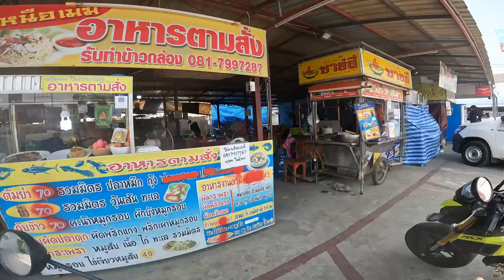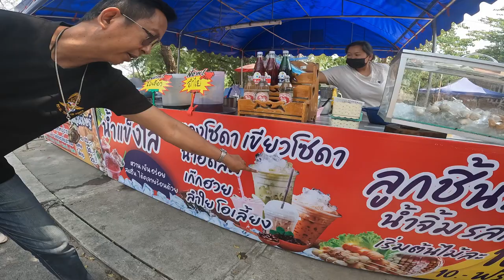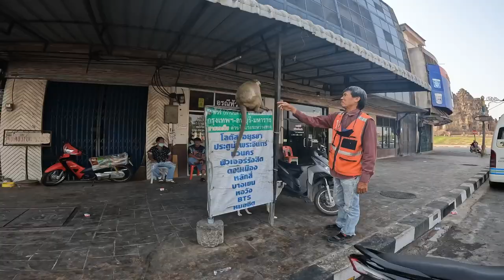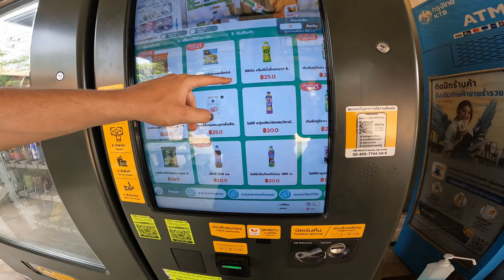Teaching a Monk to Skate in the Most Remote part of Thailand 🇹🇭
We set off on Motorcycles with zero plans to find the most unknown and least touristic parts of Thailand... It was a rocky road but I think we succeeded.

Me and my friend Wes thought it would be a genius idea that instead of going to some nice beaches and partying, why not try and find the worst place in Thailand, where no one speaks English and monkeys try to end us! What could go wrong? We had our plan set - have zero plan. So why rented motorcycles in Bangkok and headed north to see what journeys await us.

Our first stop was a town just outside of Bangkok called Lopburi. This town is completely overrun by Monkeys. The monkeys colonized the town to the extent that the local shops can't open. There's a beautiful temple in the middle of the town but it too is overrun by monkeys.

We had enough monkeying around and proceeded to the city of Phitsanulok. On this day we started to experience bike troubles and we debated turning around. We eventually stopped crying and just accepted that if the bike is toast then tough luck, it's all for the plot. Phitsanulok market was the highlight of the day as it was home to the most mystery snacks I've ever seen in one place. I still don't understand Thai food...

On our last full day we headed back down south to the city of Nakhon Sawan. We stopped at a remote temple along the way met a local monk and he converted us to Buddhists. In return we taught him how to skateboard. We continued our Buddhist practices when we got tot he city where we found a one of the most stunning temples overlooking the whole city that was completely empty!

Would I recommend this trip over partying in the Islands or Chillin in Chang Mai?. Probably not. But if original experiences and getting lost is your thing then go for it. There's probably plenty more in this region we didn't get the chance to discover!